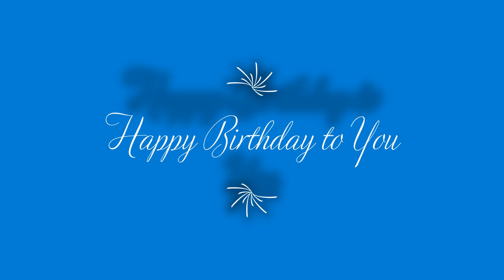Happy Birthday to You made in Mozart